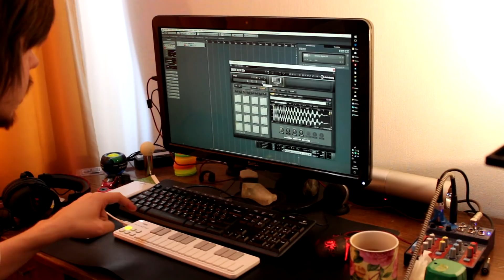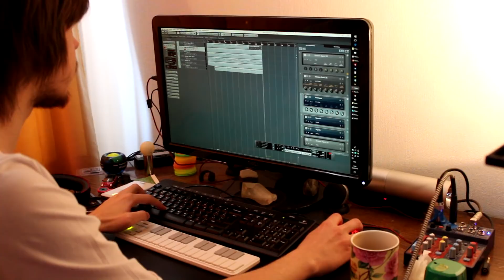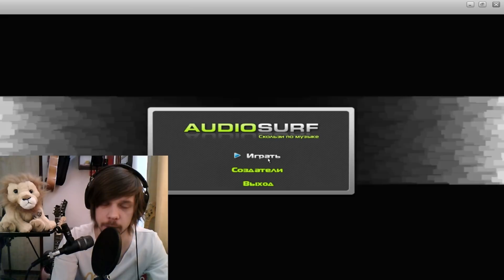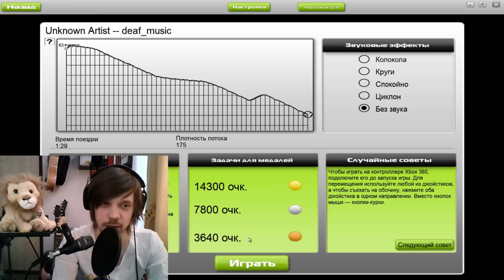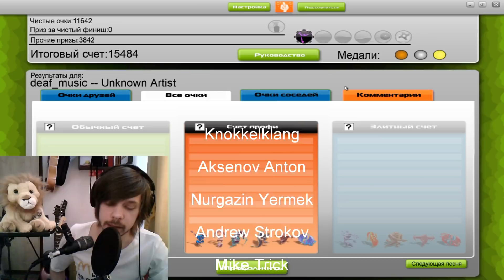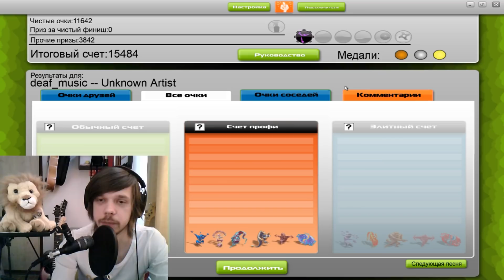Пишем музыку вглухую | челлендж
СЦЫЛКИ)))